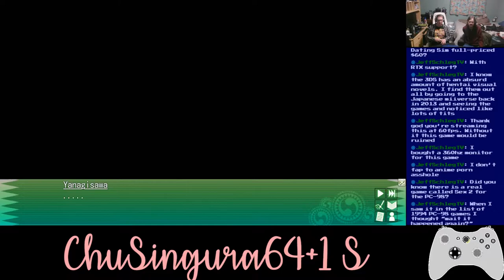Basement Quality DateNight2020 - ChuSingura64+1 S (Part 2/2)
Nathan and Taha get eclipsed back in time to the Sexy Sengoku era

HOW COULD I BE IN THE PAST!?